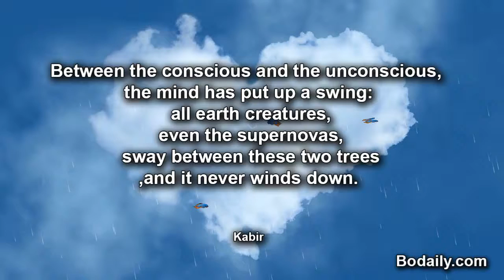Between the conscious and the unconscious, the mind has put up a swing all earth creatures, even the